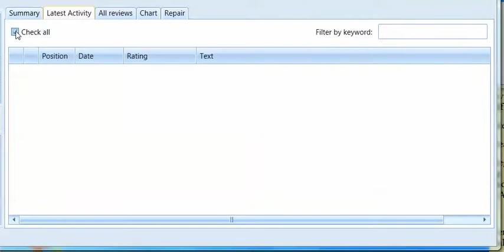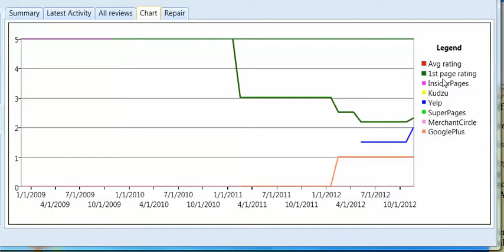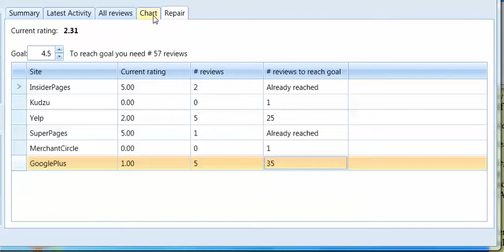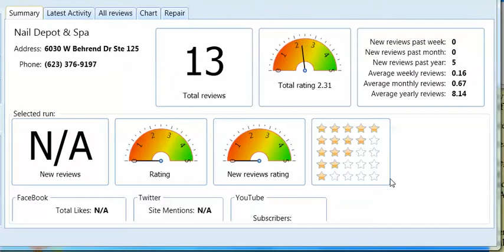Nail Salon Online Reviews Reputation Repair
Tommy P.